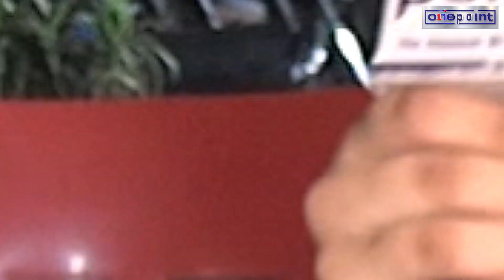Funny Common sense question | Epic reactions and answers of public |OnePOint|Road Show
The question of today’s episode is;  "In ENGLISH letter what comes after E". The people in Barkat market came up with hilarious answers and countered lram with a lot of puns. Enjoy the video full of entertainment and find out how many people can answer this very tricky question!

Welcome to the official YouTube channel of One Point.""The channel we all love ""Our team serve you with the widest range of content that tickles your funny bones and provoke your thoughts.One point brings entertaining news,videos and information of famous celebrities around the world.

One point is a one-stop-shop for all your entertainment needs.